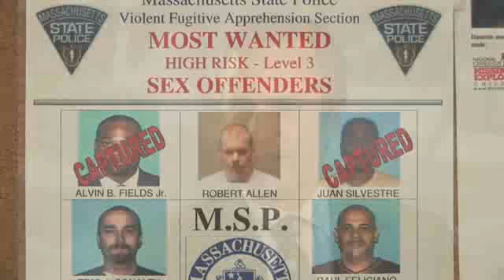Sexual Predators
Video Jug Interview